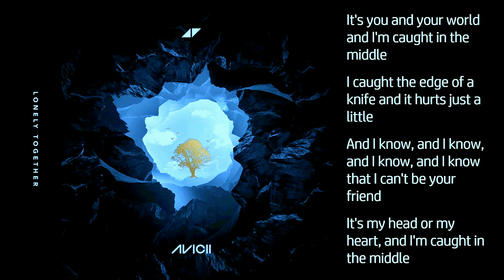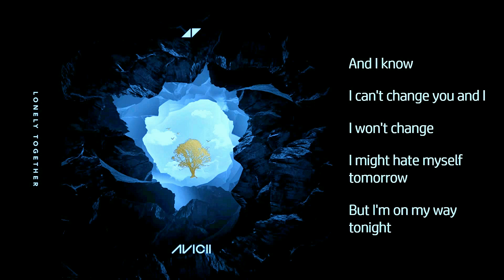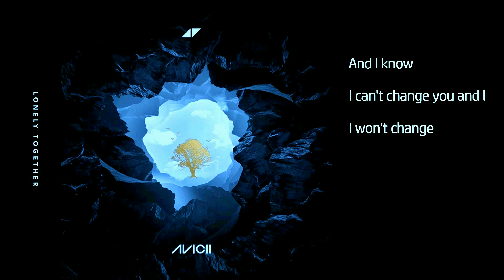Avicii - Lonely Together Rita Ora Glimmer Of Hope Blue Night “Audio” (Lyricist Official)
lossless Codec, Audio Original Ultra sound, Record:
Poids-weight: video ≈ 196.64MB 4K Ultra HD 2160p
Under section 107 of the Copyright Act 1976, for purposes planned, criticism, comment, news reporting, teaching, scholarship, and research. fair use is a use permitted by copyright statute that might otherwise be infringing. WIPO Database of Intellectual Property Legislative Texts.

Avicii®
Music label
UMG: Universal Music Group
in the name of: Non-Wea/Other

don't forget, "🔔" for two new video put your comments "💬"

📎bracket:
Avicii - Lonely Together ft. Rita Ora

• Agency: Black Dalmatian Films
• Production Company: OPA PEOPLE

• Director: Levan Tsikurishvili
• Co-Director: Phillip R. Lopez

• Producers: @unkowngenius and Dasha Deriagina (2332 Films)
Jonathan Waldefeldt
• Co-producers: Cara Scott and Rob Healy

Music video by Avicii performing Lonely Together. (C) 2017 Avicii Music AB, under exclusive license to Universal Music AB

📎bracket:
Avicii - Lonely Together “Audio” ft. Rita Ora

• Lyrics: Lonely Together + (video official)
(with translation) by Avicii

Avicii®
Featuring Rita Ora